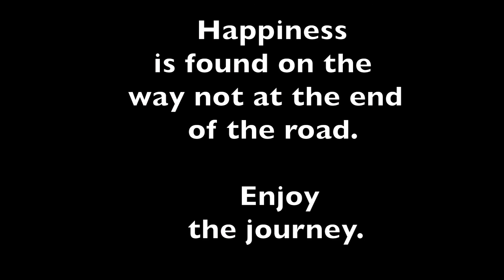The Journey 2016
Westlake Distance Running - Happiness is found on the way not at the end of the road. Enjoy the journey.